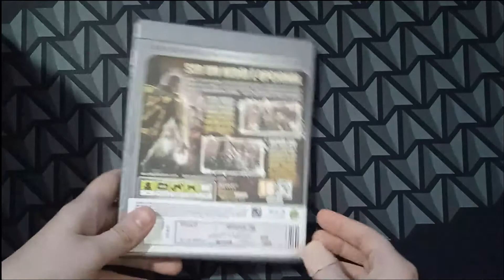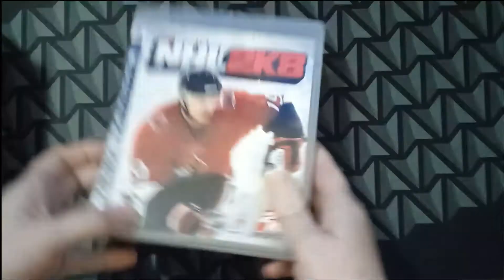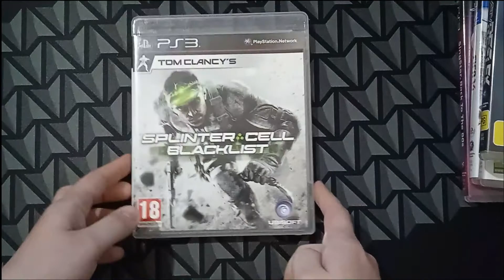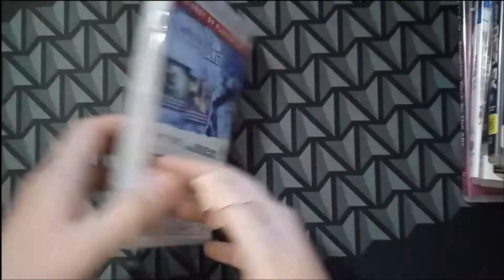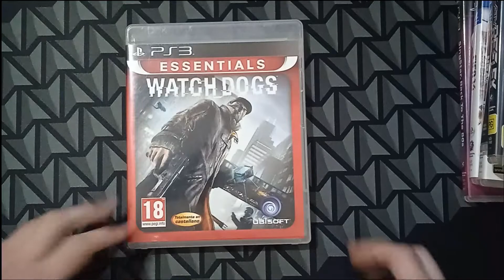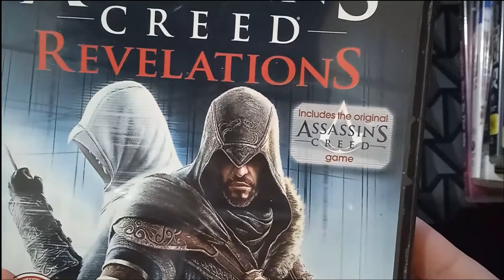My PS3 Games COLLECTION (UPDATE) 2022 !!